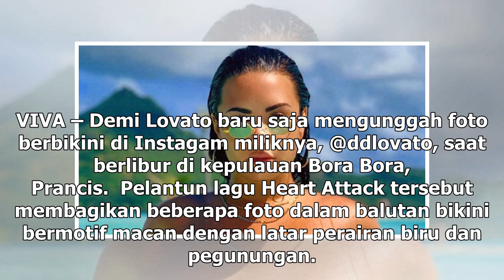Manis Studio | Foto Berbikini Bikin Demi Lovato Percaya Diri - VIVA